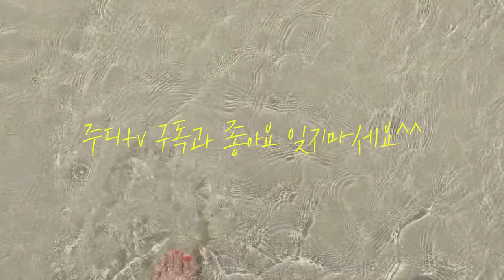바다색 실화? 에메랄드 빛 제주 바다품은 협재해수욕장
제주 협재 해수욕장은 제주 올 때 마다 들리는 곳이에요.
이번에 처음으로 비가 오지 않은 협재를 만났어요.
여름에 만난 제주도! 협재해수욕장!!! 너무 좋네요^^
물이 맑고 얕아서 아이들과 물놀이 하기에 최적지같아요.
수영복만 있었으면 물로 뛰어들고 싶을 정도로 너무 좋은 바다였어요.
저는 발만 담그고 재밌게 놀았습니다^